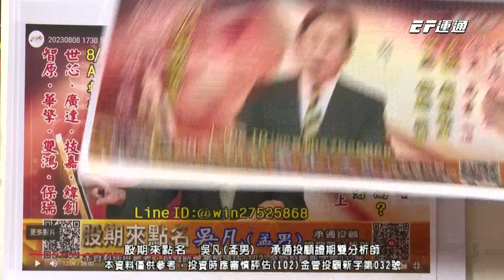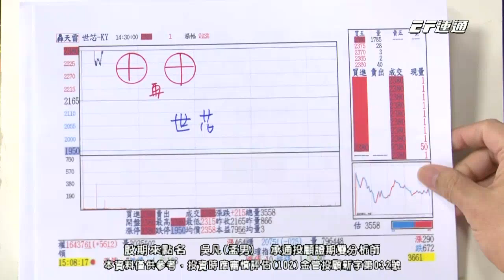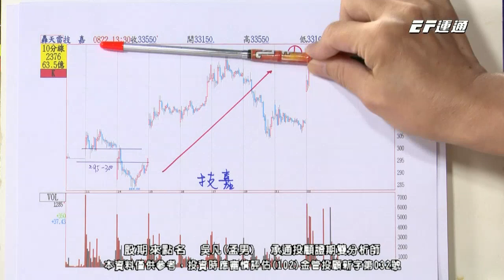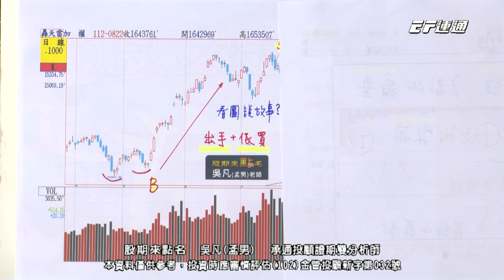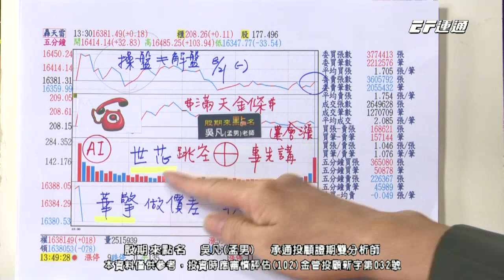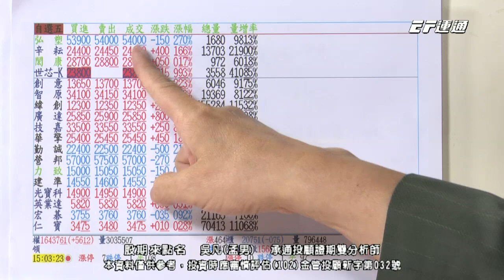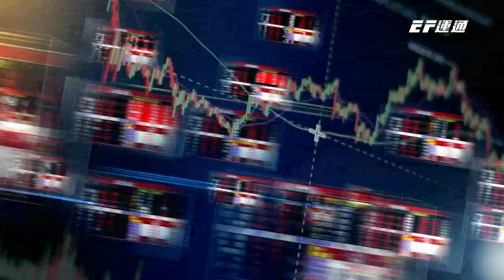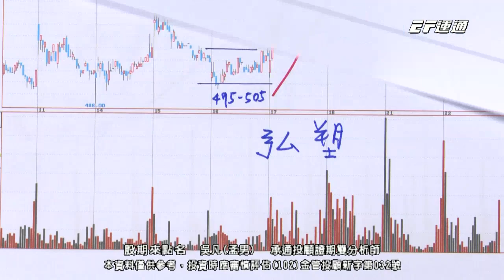20230822 1730 吳凡 股期來點名